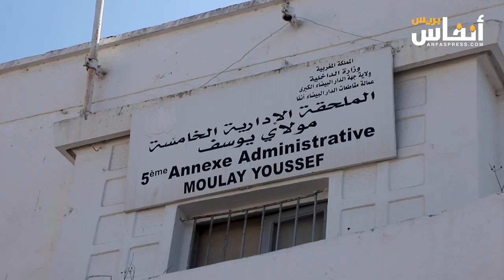البيضاء.. ضحايا الترياب: باركا علينا من باك صاحبي وحنا باغيين غير نسكنو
لا يزال الغضب هو سيد الموقف في المدينة القديمة بالدار البيضاء، بسبب مشكل الترحيل،  حيث يلح بعض المواطنين على ضرورة حصولهم على  بديل قبل مغادرة منازلهم